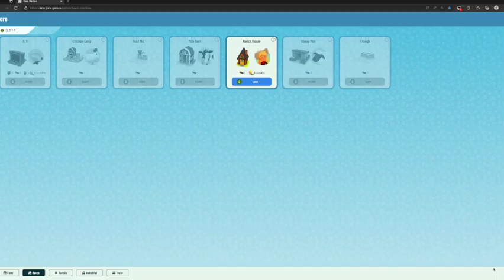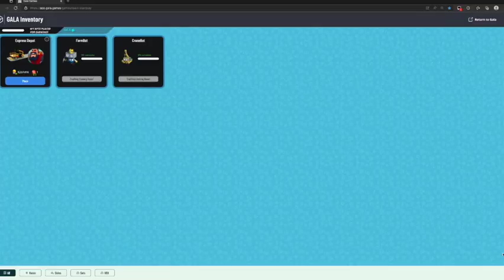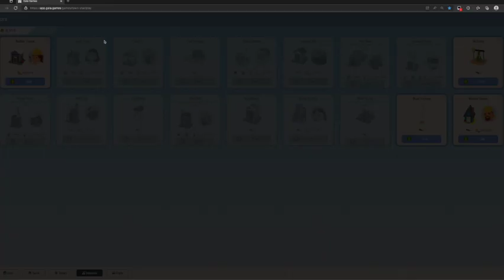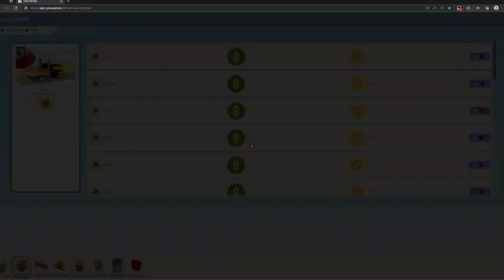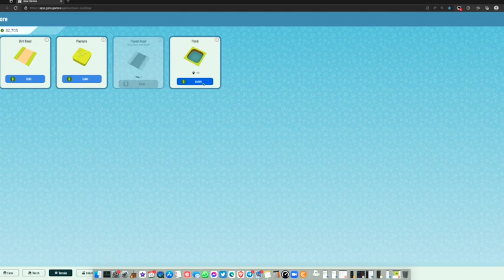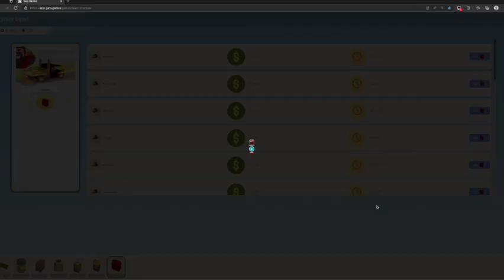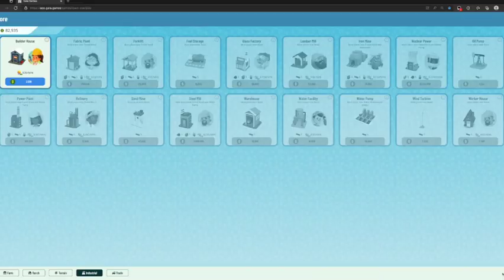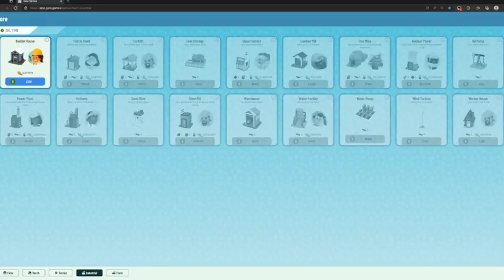TOWN STAR | My First Competition - Uniform Build - 🤩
Take a guess on which place I will end up at - - maybe I'll send a Gala out if you get it right - - I'm hoping to be in the Top 1000.

Trying my hand at the competition, still have lots to learn, let me know what I can improve on. I've only tried uniforms a couple of times.

This video is the first nine hours of play, my iMac ran out of storage while I was recording my screen. LOL! Don't you hate it when that happens?

UPDATE::: Gala is cutting the competition short and will end tonight 3/26 at 11PM CST instead of ending tomorrow night 3/27.
I'll take guesses until 10PM CST

🎁  Support this Daddy:
ERC20 Wallet address: legendaddy.crypto

Bitcoin & Crypto:
💰 $10 Sign-Up Bonus at Strike (FZ8CRU)
💰 $25 in Bitcoin after trading a minimum of $100 at Voyager (use code: C77E217AF)

🔴  Full Disclaimer:  This video and its contents are for informational and entertainment purposes only and do not constitute an offer to sell or trade, a solicitation to buy, or recommendation for any security, cryptocurrency, or related product, nor does it constitute an offer to provide investment advice or other related services by its creator.